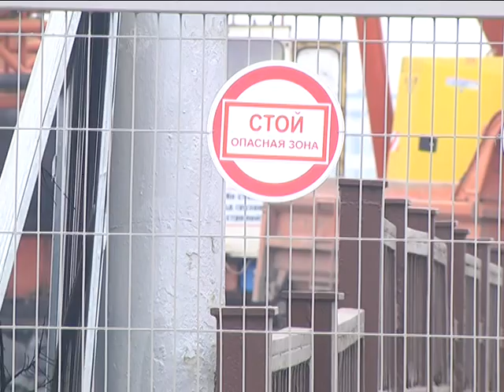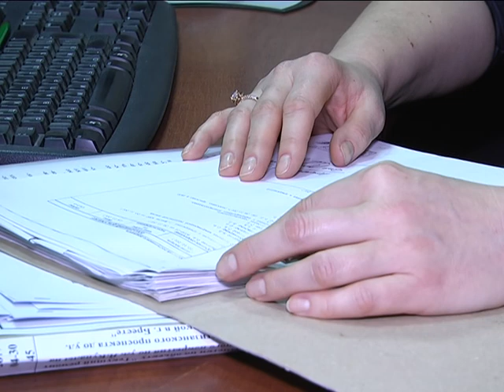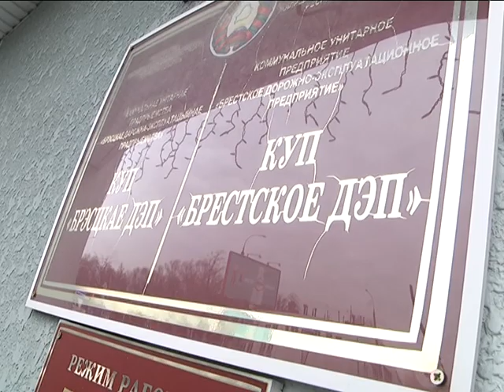2017-12- 15г. Брест. Грантовая поддержка Брестского ДЭП. Новости на Буг-ТВ.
Совершенствование дорожной инфраструктуры – тема, которая сегодня получила особое звучание в областном центре. Как сделать перемещение по улицам Бреста комфортным, а движение – удобным и безопасным? - вопрос серьезный, требующий детальной проработки. Свое видение решения предложили специалисты дорожно-эксплуатационного предприятия совместно с городскими властями и представителями областной Госавтоинспекции. Как итог – инициатива прошла конкурсный отбор в рамках программы трансграничного сотрудничества «Польша-Беларусь-Украина» на 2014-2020 – е годы, Брест получил грантовую поддержку в размере 1 миллиона 149 тысяч евро. Как будет реализован проект, что он предусматривает и как в целом в городе решаются вопросы транспортного регулирования – проводила параллели и анализировала подходы наш корреспондент.